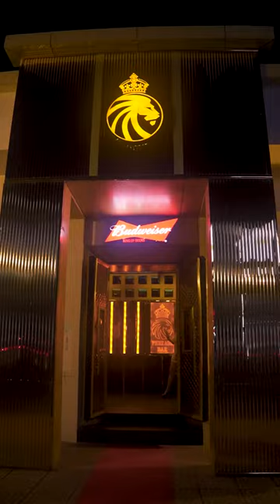Demo Vol.502 - Supper Hero Tonight VAVH Remix Vinahey 2023 | NSTH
☞Ủng Hộ Tôi: TechComBank 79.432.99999
☞ Nguồn: Đang Cập Nhật
☞ Link Mp3 + Dowload :  Đang Cập Nhật
☞ Lời bài hát (lyrics):
Oh no, there's a giant mutant spider let's get him with our laser eyes
Let's get those bad guys
Oh no there a pack of rabid monkeys
Let's get em with our super strength
Let's get those bad guys tonight
People by day, heroes by night
We fight for good with all our might
We will do anything to save the world the tonight
(We will do anything to save the world)
Let's save the world
And do it together
And do it tonight
Whoa oh, we'll get the bad guys
Whoa oh, super heroes unite
Oh no theres a bunch of crazy werewolves let's all turn invisible
Oh no theres a kitty in an oak tree let's all go and fly real high
We will do anything to save the world tonight
Super heroes
Unite
Unite
Superheroes
Unite
Unite
Superheroes
Superheroes
Superheroes unite
Superheroes
Superheroes
Superheroes unite
Up in the sky its a bird, its a plane, its koo koo kanga roo
Let's save the world and do it together
Let's save the world and do it tonight
Whoa oh
Super heroes unite!